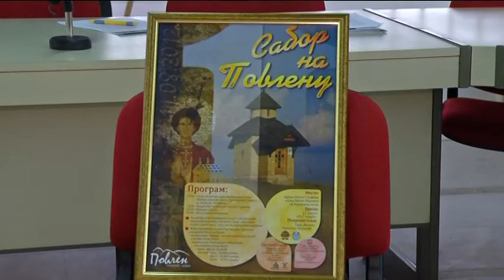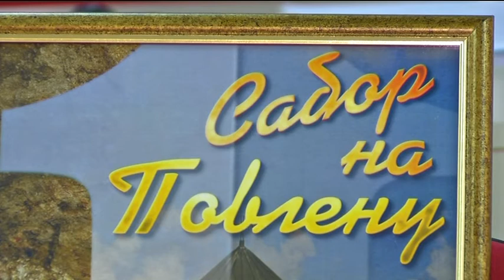infakt 070812 Prvi sabor na Povlenu